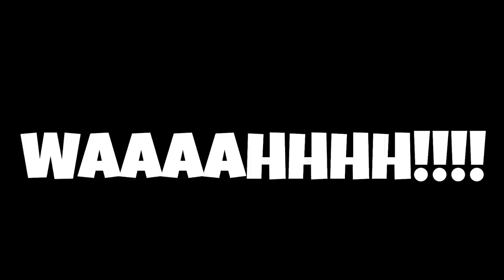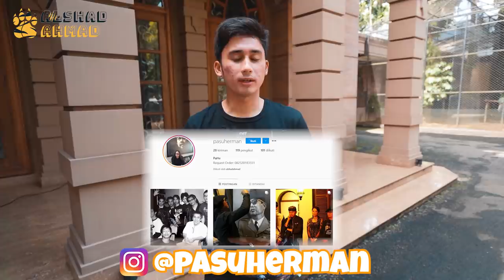ORDER LUKISAN SPECIAL ESHAN ! SUPER BESAR DAN BAGUS BANGET !!